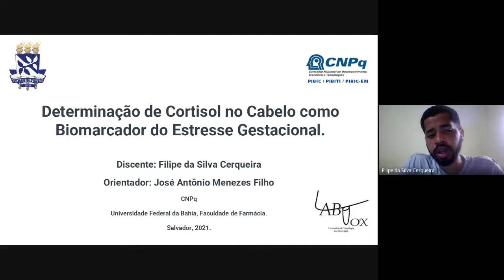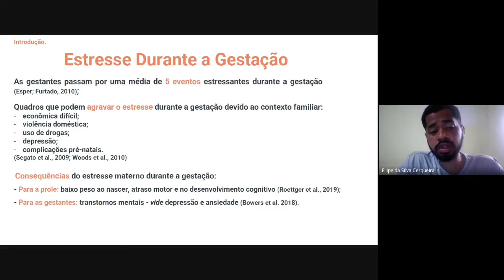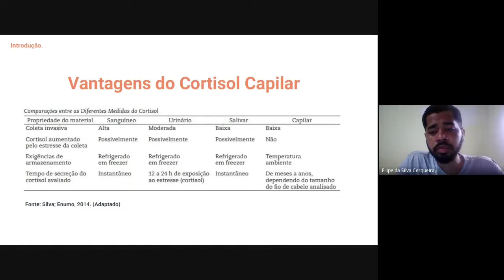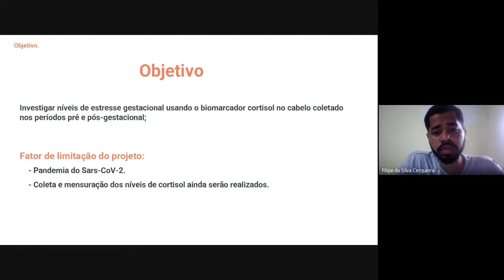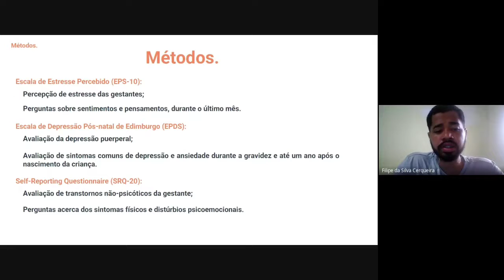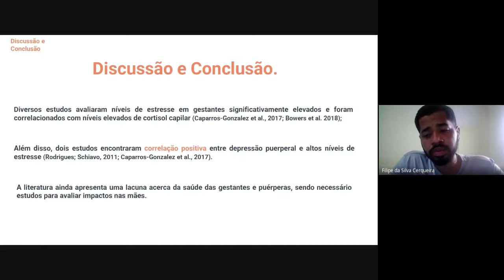Determinação de Cortisol no Cabelo como Biomarcador do Estresse Gestacional.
O cortisol é um bem conhecido hormônio do estresse, que em humanos é o produto final da ativação do eixo hipotálamo-hipófise-adrenal. Até recentemente, os níveis de cortisol eram determinados principalmente na urina, sangue ou saliva. Para avaliar os níveis de cortisol por um longo período, era necessária amostragem repetida em diferentes horários ao longo de vários dias. Atualmente, o cortisol também pode ser dosado no cabelo do escalpo humano para determinar os níveis de cortisol em longo prazo.
O período gestacional e pós-gestacional (puerperal) é constituído de diversas alterações à saúde materna a nível físico, emocional e hormonal. Essas alterações associadas a diversos outros fatores podem contribuir para o aumento da ansiedade e surgimento de quadros de depressão, principalmente em países subdesenvolvidos e em desenvolvimento, que apresentam uma maior prevalência quando comparado a países desenvolvidos. Existem diversos relatos na literatura científica que associam a depressão a desfechos negativos a saúde tanto das mães quanto dos recém-nascidos.